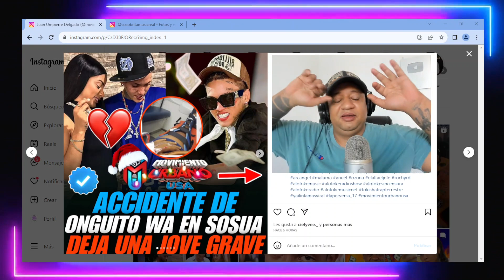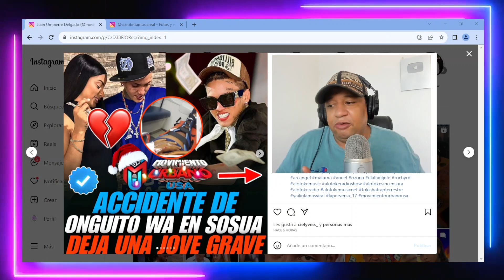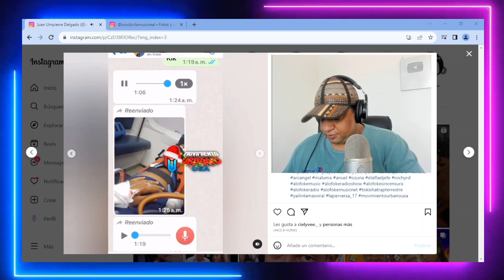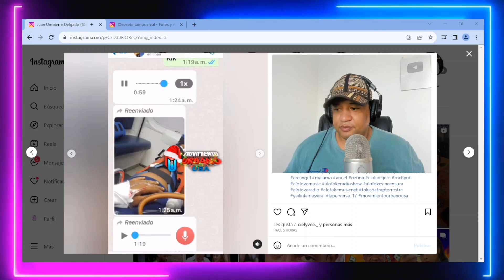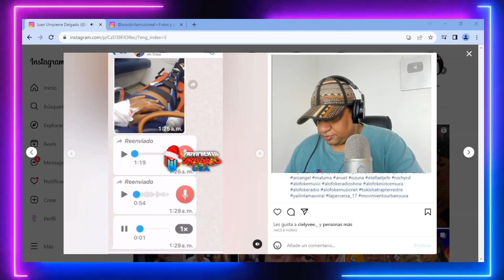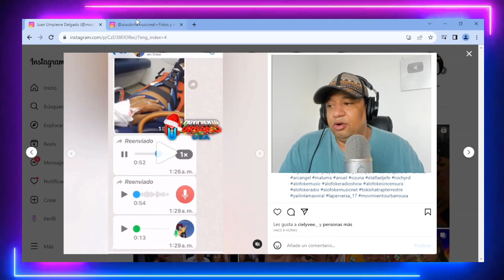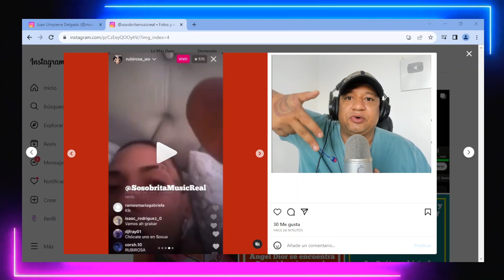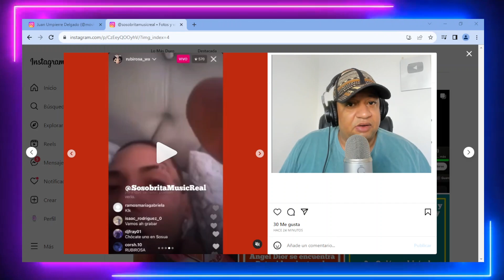ONGUITO LO HACE DE NUEVO ACClDENTE EN SOSUA DONDE LE DESBARATÓ PIERNA A UNA MUJER